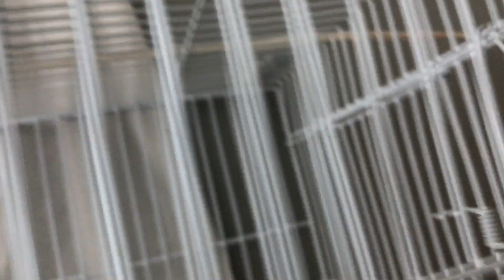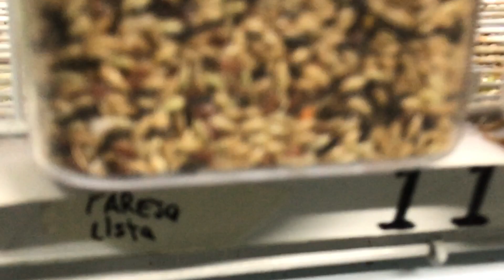Crías de canarios 2023 seguimos anillando y llegamos a los 200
Se nos terminaron las anillas de canarios